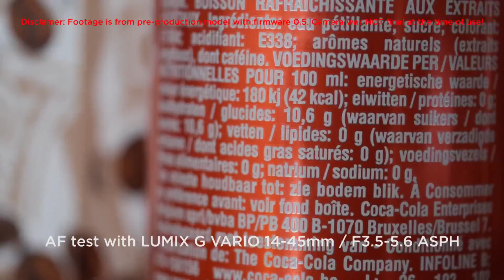Panasonic Lumix DMC-GH3 pre production preview video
Update note:
I need to state that there is a possibility that I had the wrong settings or the camera had some problems? So please keep in mind that this only my short video impression, it's not a representation of what the quality of the final camera will look like (at least that's what I hope:) )

A short video impression from a Panasonic DMC-GH3 pre-production model. I have no experience with earlier Panasonic GH camera's so don't expect any in depth shots and knowledge of the camera from me ;)

Disclamer: Footage is from pre-production model with firmware 0.5. Camera was NOT final at the time of use!

I had the change to try the Panasonic DMC-GH3 in a testpanel from Focus and Panasonic Netherlands to try this upcoming camera. We had three hours time to shoot some footage (photo and video) and giving some feedback about the camera.
It was my first contact with a Panasonic camera and it was a good one. The camera is nicely balanced in my hand, it has a splash and dustproof body (we used it outside while it was a bit rainy) OLED touchscreen on the back was bright (it was cloudy so I don't know how it will hold in the sun?)
Nice extra feature is the onboard Wifi, you can control the camera from your smartphone (with an iOS or Android app) without having a Wifi access point.
The use of creative filters on your video is a nice feature but when once you set it on, you don't get a extra clean version of your shot.

Because the time was limited to try all things I can't give a honest verdict, what disappoint me during the preview where the anti aliasing and the rolling shutter but for the rest I think this is a potential (video) camera.

After seeing this video (shot on the same day) it's clear that my camera wasn't set up like it should